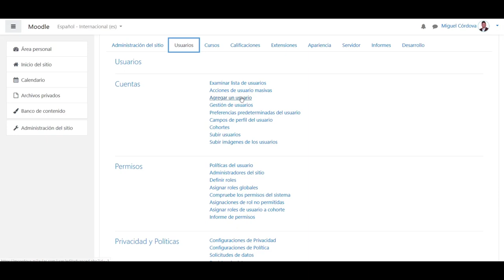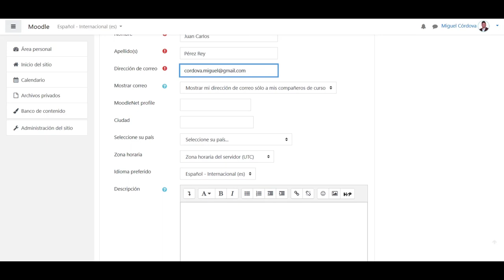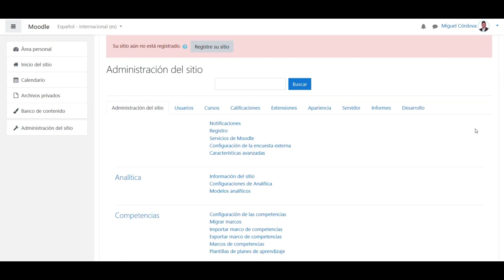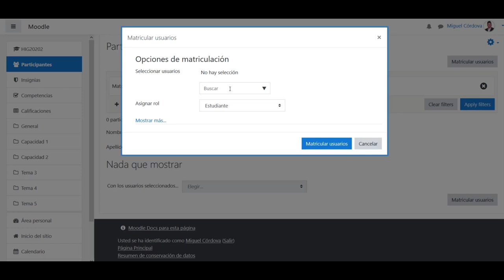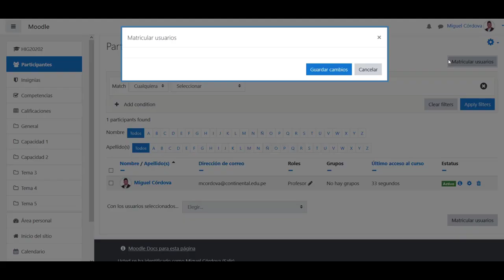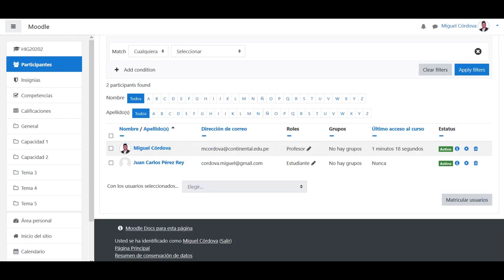Creación y enrolamiento de usuarios